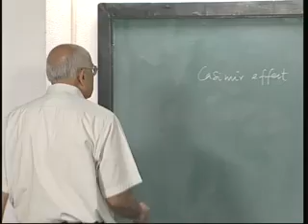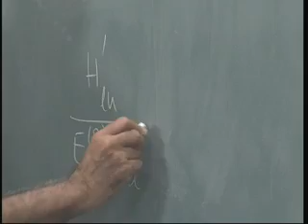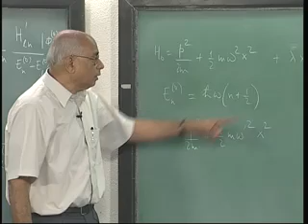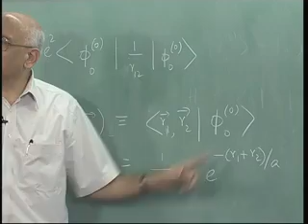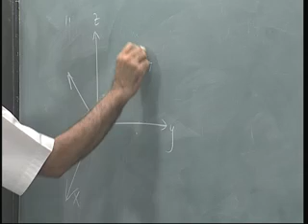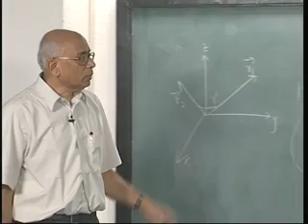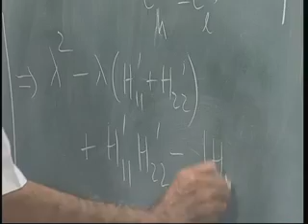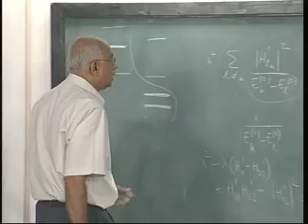Lecture - 30 Quantum Physics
Lecture Series on Quantum Physics by Prof.V.Balakrishnan, Department of Physics, IIT Madras.